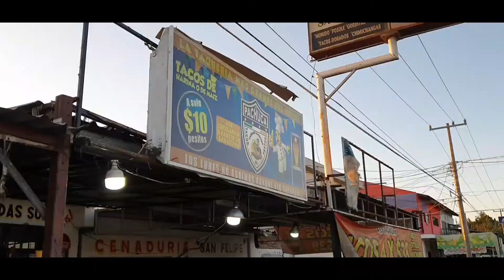Los tacos de suadero tripa y al pastor mas ricos de Sonora